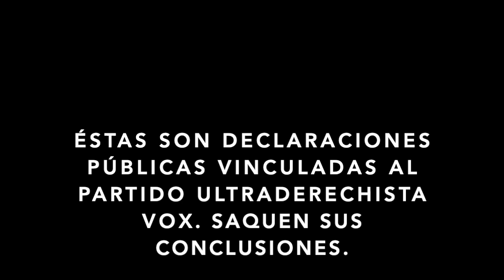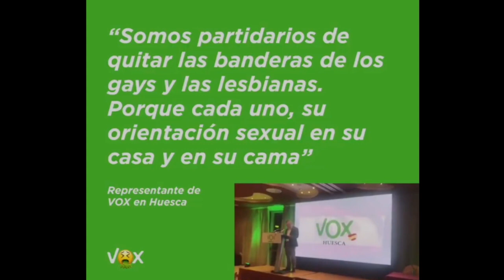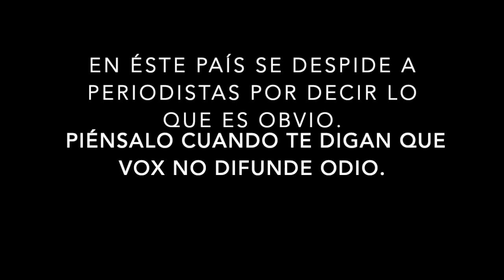VOX DIFUNDE ODIO Y LO SABES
Éste vídeo es sólo un ejemplo del odio y la homofobia que extiende el partido ultraderechista VOX por todo nuestro país, contra las mujeres, contra los inmigrantes y my en particular contra las personas de distinta orientación sexual.

Si hay alguien que no quiere verlo es su problema, avisados estamos.